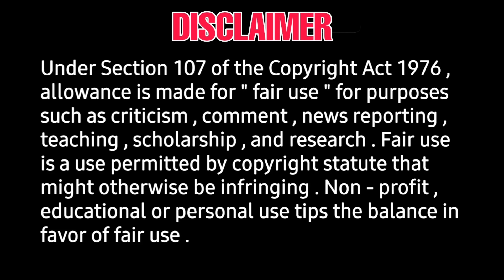maamannan update - shooting Wraped - mari selvaraj, udhayanithi, keerthy suresh, vadivelu,a r rahman